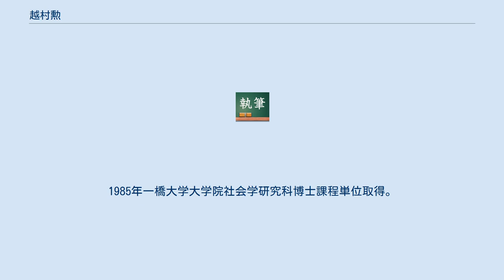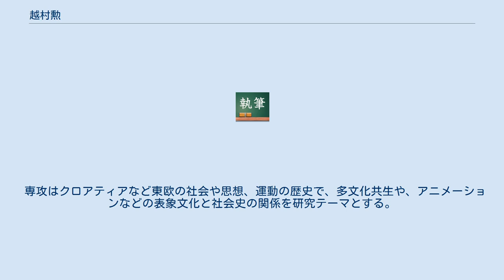越村勲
越村 勲（こしむら いさお、1953年 - ）は、日本の歴史学者。
専門は東欧史で、クロアチアのアニメーションなどの表象文化と社会史の関係等を研究対象とする。
東京造形大学教授。
東京造形大学副学長や、東欧史研究会委員長等を務めた。
 富山県南砺市出身。
富山県立福野高等学校を経て、1977年一橋大学法学部卒業後、ユーゴスラビア政府奨学生として留学し、1980年ザグレブ大学大学院政治学研究科修士課程修了、政治学修士。
1985年一橋大学大学院社会学研究科博士課程単位取得。
1992年『東南欧農民運動史の研究』で一橋大学社会学博士。
審査員油井大三郎、土肥恒之、加藤哲郎。
 1985年一橋大学社会学部助手。
1987年千葉大学文学部助手。
1991年東京造形大学造形学部助教授。
1997年東京造形大学学長補佐。
1998年東京造形大学造形学部教授。
2008年東京造形大学造形学部長。
2009年学校法人桑沢学園評議員。
2012年東京造形大学副学長。
この間、中央大学法学部非常勤講師、一橋大学社会学部非常勤講師、早稲田大学大学院経済学研究科非常勤講師、広島国際アニメーションフェスティバルデイリー・ブルティン編集長等も歴任。
 専攻はクロアティアなど東欧の社会や思想、運動の歴史で、多文化共生や、アニメーションなどの表象文化と社会史の関係を研究テーマとする。
1994年から1996年まで東欧史研究会委員長。